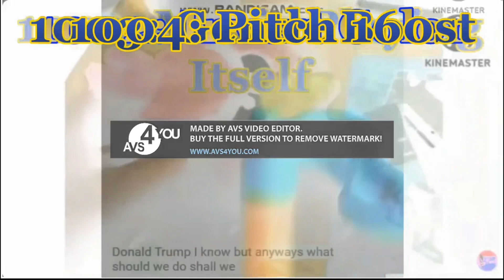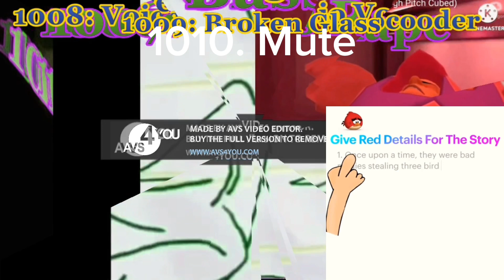(Returned) Boy Attack Hugs Minnie Multirendering - Extra Rounds